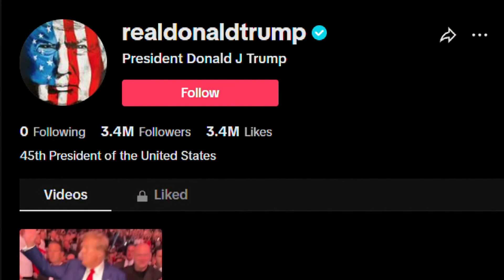Former President Donald Trump dealing with fallout after guilty conviction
Trump was found guilty on all 34 counts in his New York hush money trial.